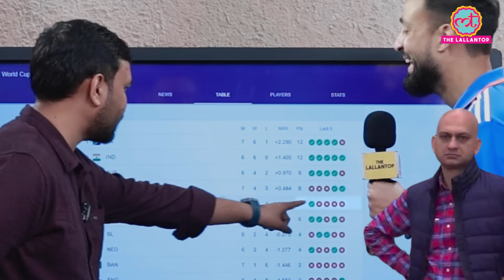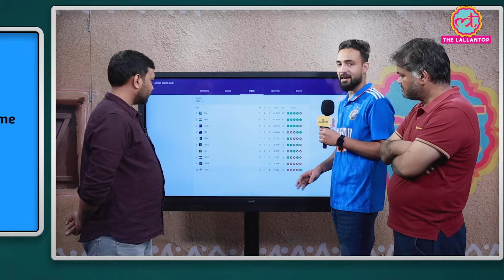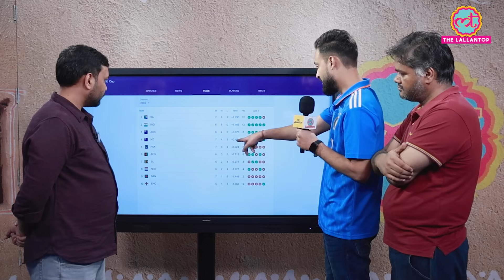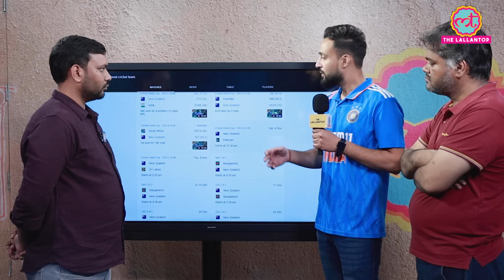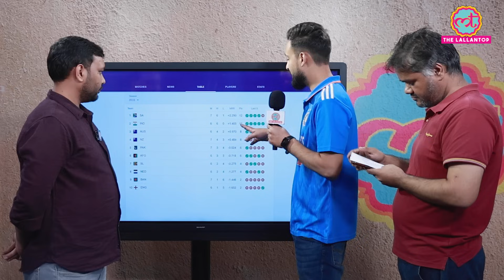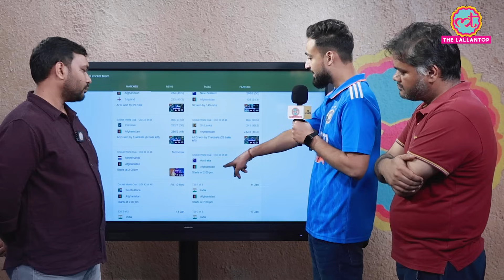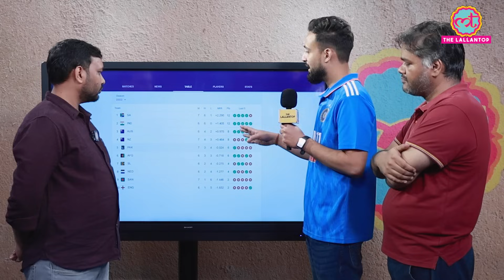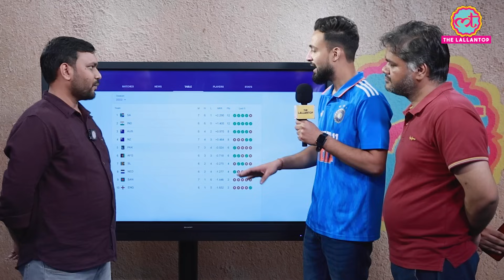India vs Sri Lanka के बाद भारत तो Semifinal में, Pakistan को रोक सकता है भारत का ये दोस्त!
Get ready for some cricket buzz! In this video, we dive deep into the current point tally of the Cricket World Cup 2023, where India stands strong at the second position, with South Africa leading the pack. But the burning question on everyone's mind is whether India will face Pakistan in the semi-final match.

Join us as we explore the possible scenarios and predictions for this epic showdown. What strategies should Pakistan adopt to win the match, and what insights can legendary cricketers like Shoaib Akhtar, Wasim Akram, and Abdul Razzaq bring to the table?

Don't miss out on this essential information and expert analysis as we dissect the potential face-off between India and Pakistan in the upcoming Cricket World Cup 2023.